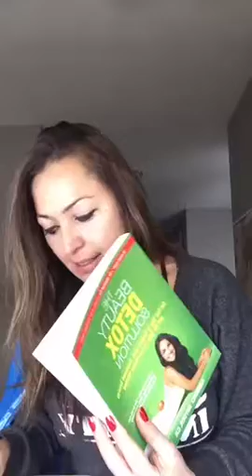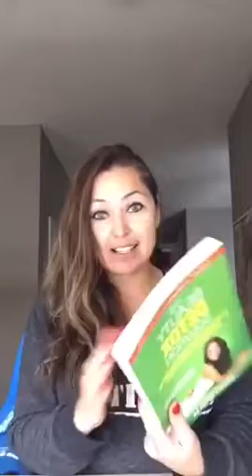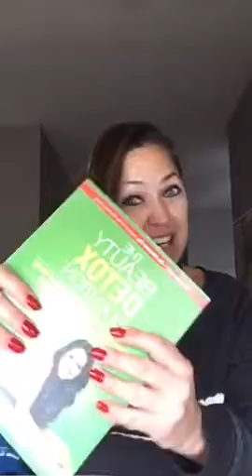Reto del beauty detox